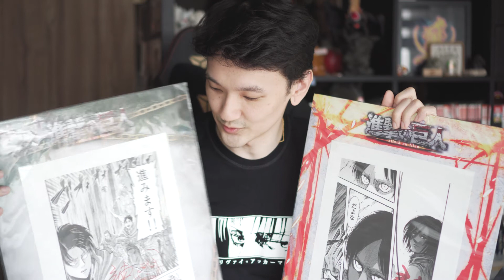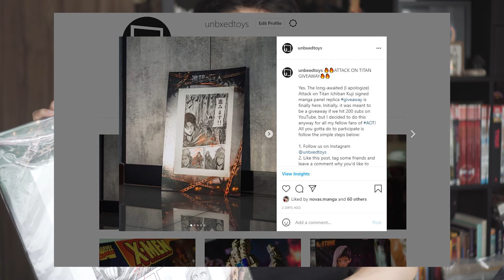Best ATTACK ON TITAN Poster / Manga Signed Replicas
Yes, the giveaway for the Attack on Titan poster manga signed replica is live!

Looking forward to your entries.

If you want more opportunities to win, hop on to our Instagram and join another ongoing giveaway with the same poster!

The giveaway is open to the EU, US, CAN, ASIA and ends on 7th September 2021.